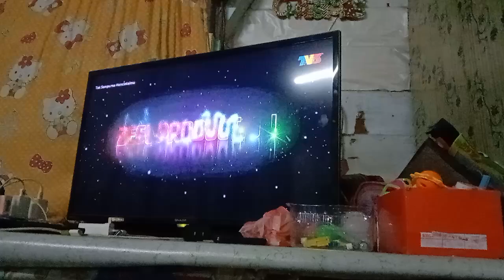Tak Sempurna Mencintaimu TV3 Outro